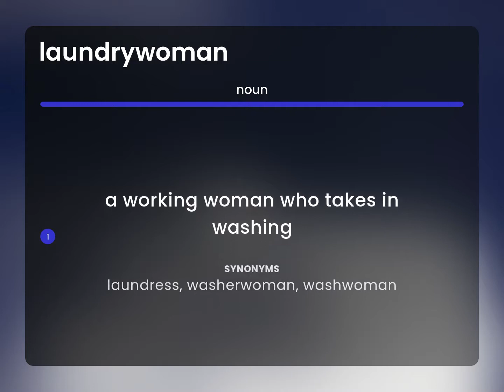Laundrywoman — LAUNDRYWOMAN definition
LAUNDRYWOMAN meaning

Susan Miller (2023, June 1.) What is Laundrywoman?